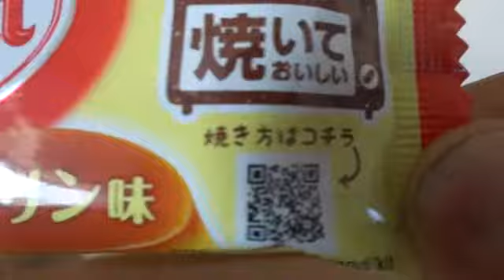(;O;)焼きKit Kat キットカット焼くと旨っ！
焼きキットカット